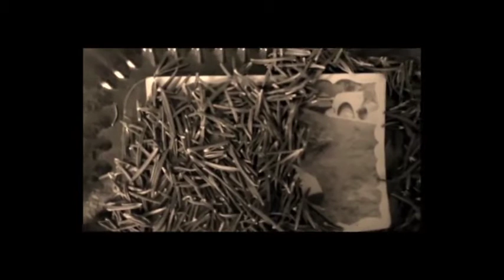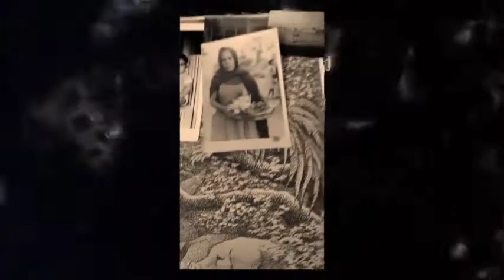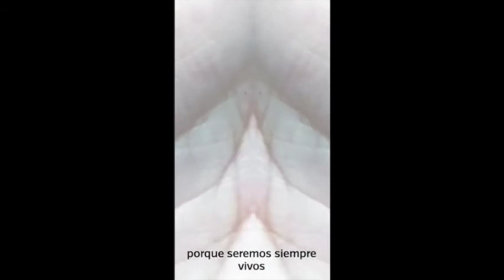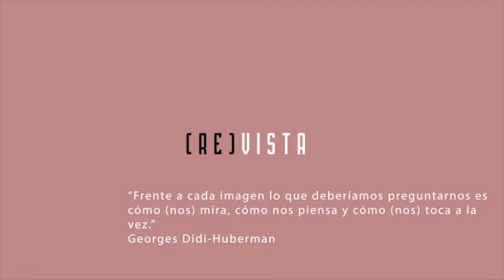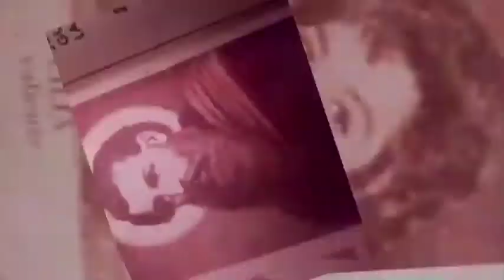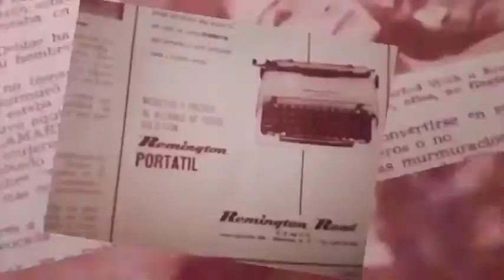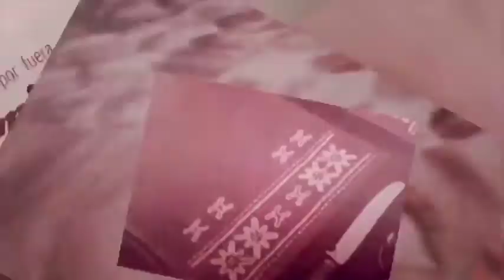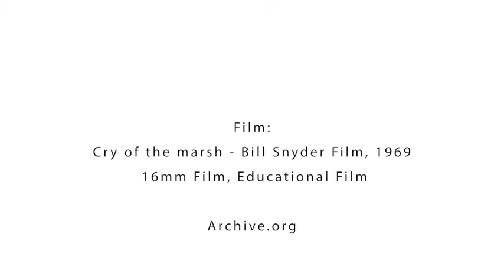Noche de Museos / FISURA